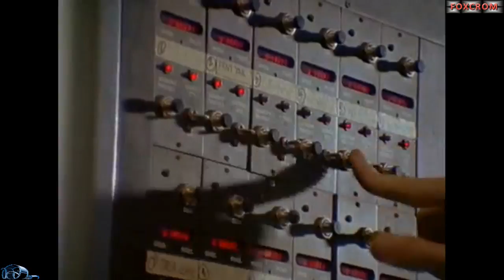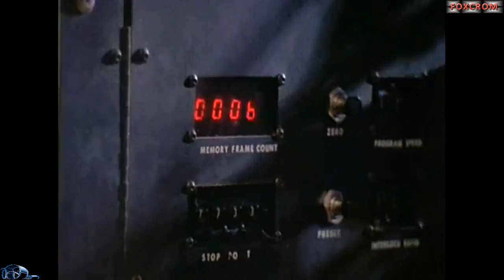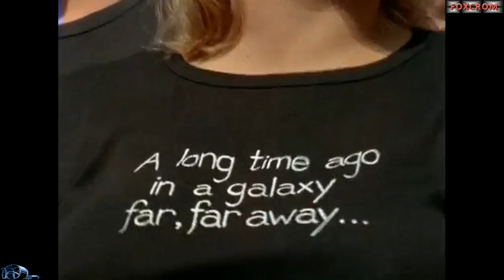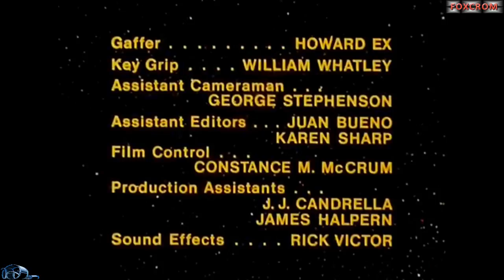STAR WARS - [ Making Of ] (1977)